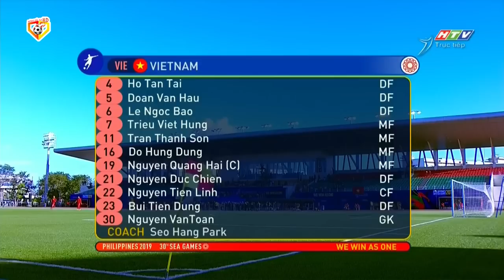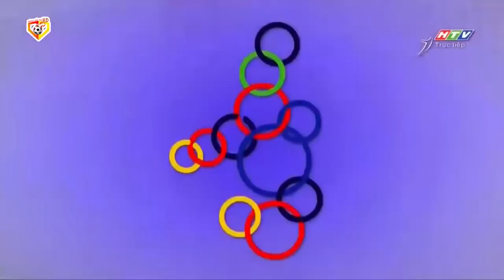🔴Việt Nam - Lào | Khởi Đầu Cho Hành Trình Bảo Vệ HCV Của ĐTVN